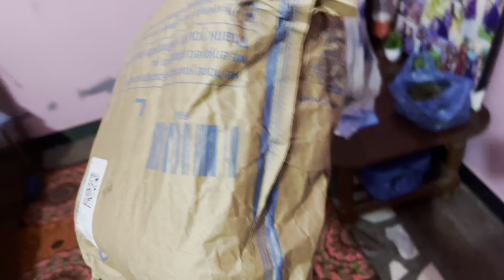Behen Ka Unexpected Surprise! 💖 Double Masti & Pyaar Bhare Moments | Family Vibes 🎉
Meri behen ne diya ek unexpected surprise! 🌸 Is baar double masti, double pyaar aur double laughter hai jaise hi hum phir se milte hain. Aao humein join karo kuch dil chhu lene wale moments aur family ke saath fun ke liye! Hansi-mazaak bhari baatein aur saath mein waqt bitaane ki khushi – yeh video hai humare asli family vibes ka ek jhalak. Pyaar aur craziness miss mat karna! 😄💖